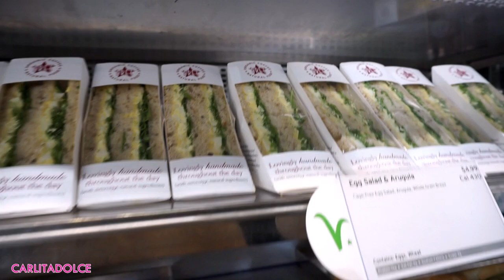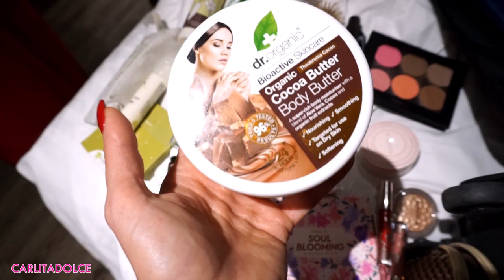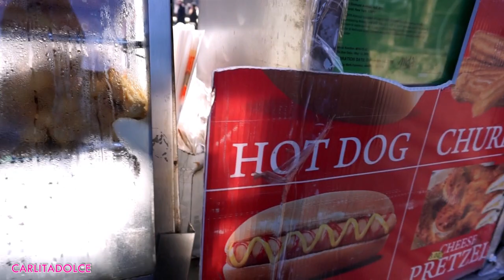DISASTRO A NEW YORK !!!! VIAGGIO INIZIATO NEL PEGGIORE DEI MODI......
Ciao Family!
🎄 Ecco il primo Vlog da New york , pollice in su se vi piacciono i miei vlog e seguitemi anche su instagram mi raccomando dove pubblico ogi giorno tante foto e story !!! ;-)

💝 Vi aspetto su SONO INIZIATI I SALDI!!!  Guarda tutte le OFFERTE
CONDIVIDETE IL VIDEO E FATELO VEDERE A TUTTE LE VOSTRE AMICHE! GRAZIE!!!